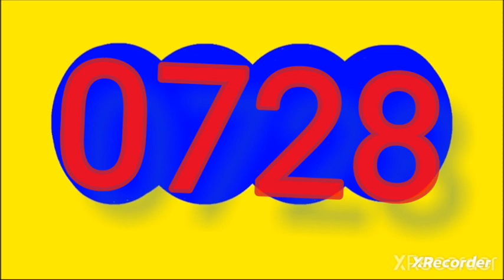Resultado sinuano diahoy martes 12 de marzo del 2024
RESULTADOS SORTEOS DE LOTERIAS Y CHANCES DEL martes 12 marzo de 2024